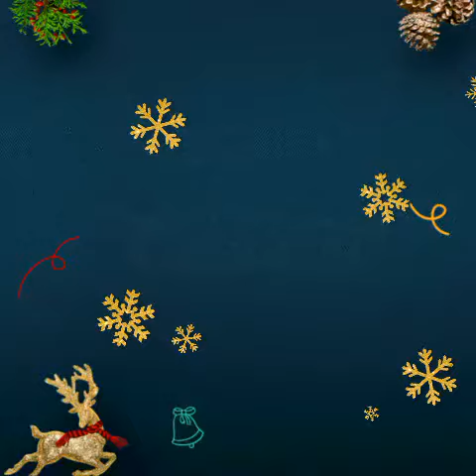Merry Christmas world🎅🎅🎅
Baliok Filippine   13/12/2020